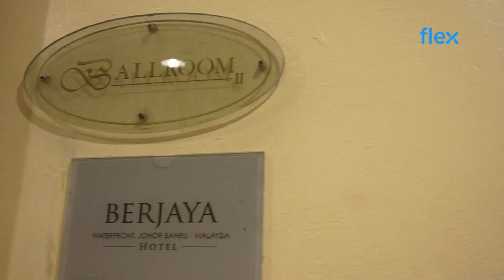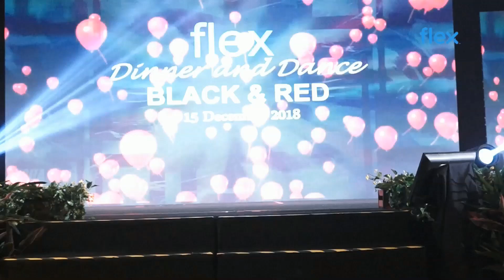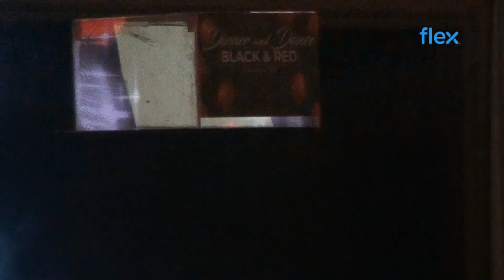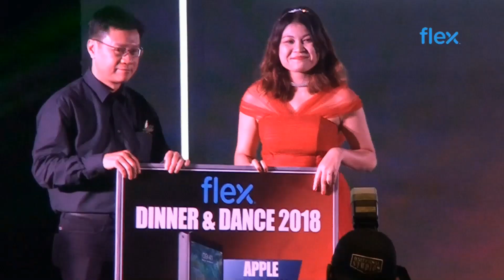Flex Annual Dinner & Dance, 15.12.18~Teaser Video